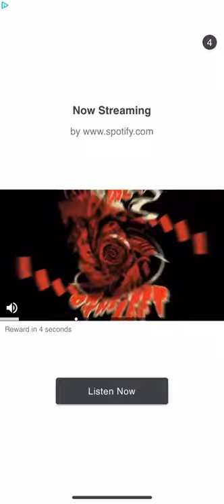Bricks Breaker Quest Level 828